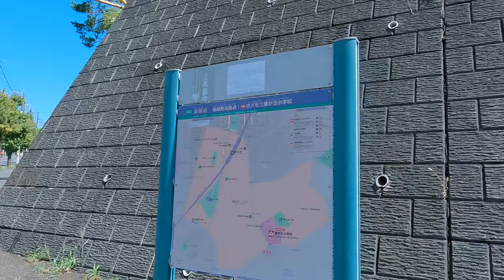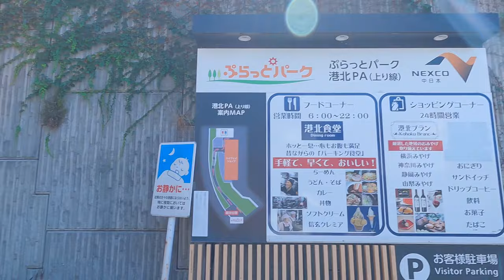No.498【4K】歩いて「東名高速・港北パーキングエリア」へ（横浜市青葉区）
もちろん高速道路は歩いていません.。悪しからず。
うどん食べて帰ってきました。

0:00 国道246号の上からスタート
8:38 藤が丘小学校下交差点
15:05 東名高速道路が見えてきました
16:27 ぷらっとパーク駐車場

相模原市、町田市を中心に、日本のどこにでもありそうな住宅地、有名観光地、大きな駅周辺、マイナーな駅周辺、田んぼのあぜ道などなどを運動不足解消のついでに散歩しております。誰得動画かもしれませんがあの日あの時の街の風景を記録として残せたら良いと思って撮影をしております。

使用機材
GoProHero9
SONY α7siii（HDR撮影時）
伊藤園 お〜いお茶 濃茶 (散歩のお供はこれです)